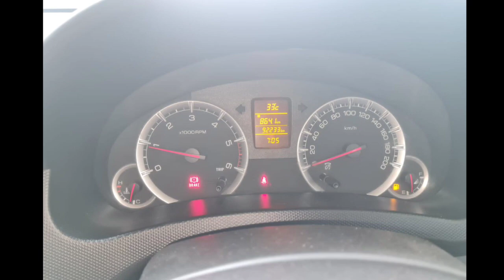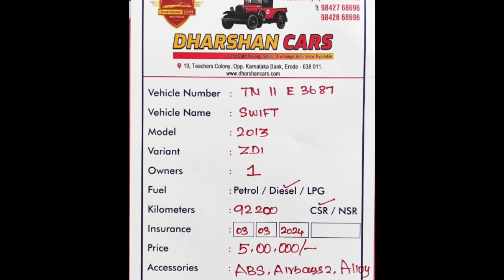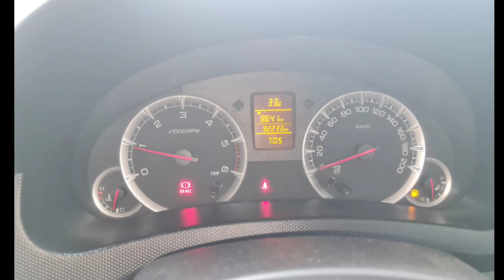Maruti Suzuki Swift Used Car Sales, In Tamil Nadu India, Bala Tex Car Sales, Buying Online Services,